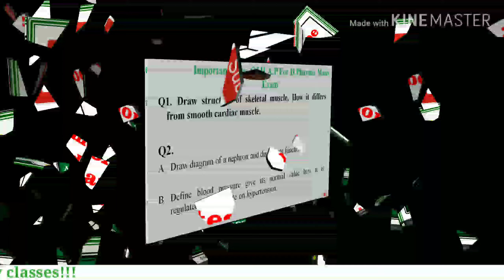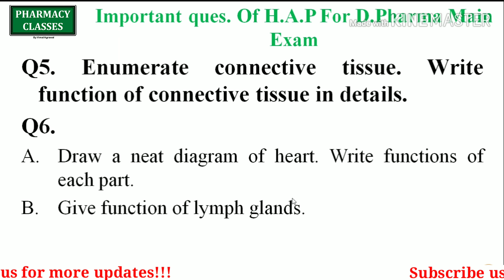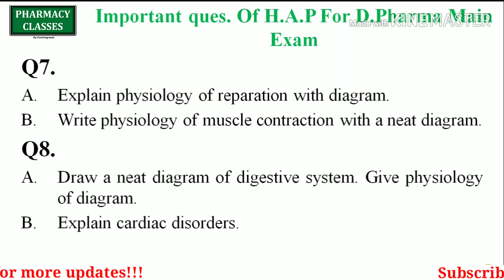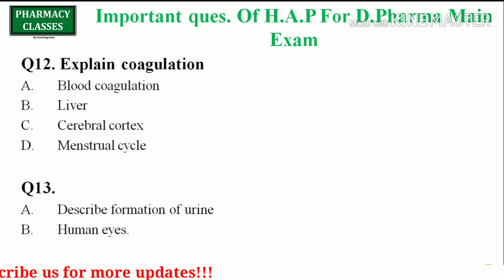Important questions Of human anatomy and physiology for D.pharma part-1 Main Exam 2020